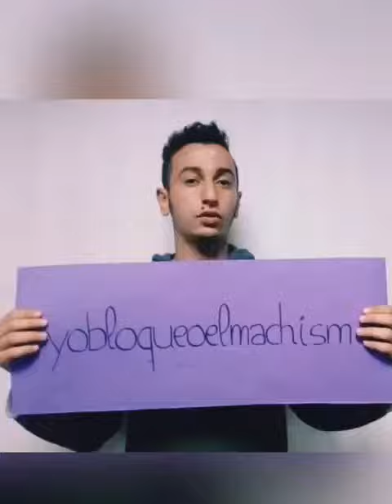YoBloqueoelMachismo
yobloqueoelmachismo ¿y tu?

25 de Noviembre - Centros Juveniles se une a la campaña del Ayuntamiento de Madrid por el Día Internacional de la Eliminación de Violencia contra las Mujeres para la detección de casos de violencia de género.
Cada año en las Jornadas Bloquea el Machismo, trabajamos para concienciar y conseguir la implicación de todas las personas en la prevención y detección de estas señales.
Gracias a todas las personas que han participado y hecho posible este vídeo 💕